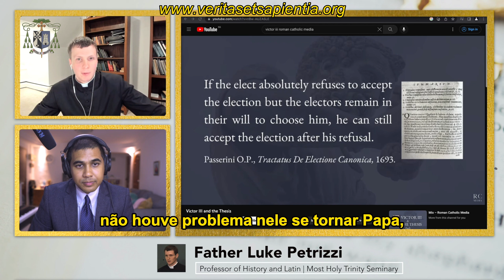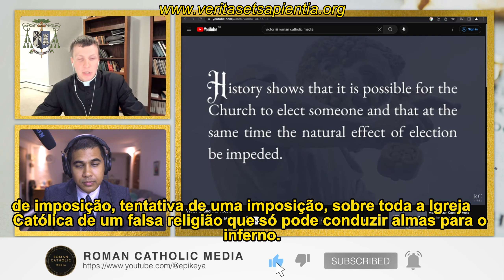"Queima meus lábios dizer isso!" Bispo Guérard des Lauriers sobre a eleição válida de JP2 ao papado